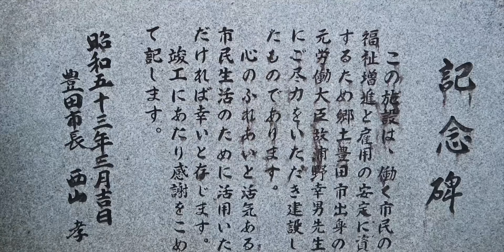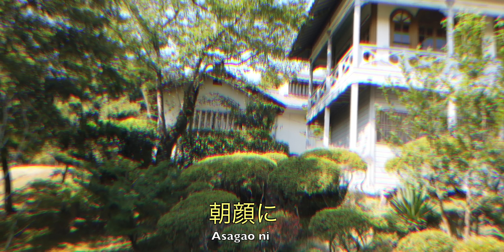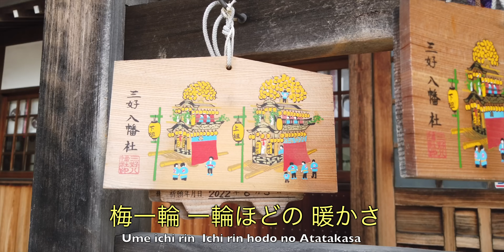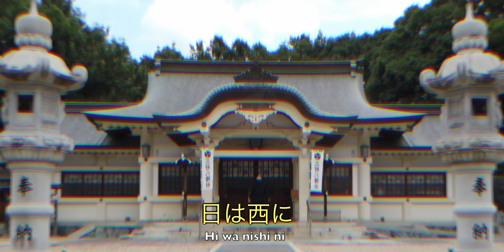Magic Ninja | Official Music Video 2023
Ninja's expressions through the music. :-)

Video spot locations: Miyoshi and Toyota, Aichi, Japan

Lyrics:
The lyrics in the Ninja track are inspired by Japanese haiku poems. It is a humble tribute to an inspiration rich cultural spectrum of the Japanese tradition, history, culture specific beauty, honest and proud of the Japanese.

02:19 – 02:48
朝顔に 釣瓶とられて もらひ水
Asagao ni / Tsurube torare te / Morai mizu

02:47 – 03:15
梅一輪 一輪ほどの 暖かさ
Ume ichi rin  / Ichi rin hodo no / Atatakasa

03:16 – 04:26
古池や 蛙飛び込む 水の音
Furuike ya / Kawazu tobikomu / Mizu no oto

03:43 – 03:56
春の海 ひねもすのたり のたりかな
Haruno-umi  Hinemosu-Notari Notarikana

04:04 – 04:10
痩蛙 負けるな一茶 是にあり
Yase gaeru / Makeruna Issa kore ni ari

04:12 – 04:24
菜の花や 月は東に 日は西に
Na-no-hana ya / Tsuki ha higashi ni / Hi wa nishi ni

05:21 – 05:27
閑けさや 岩にしみいる 蝉の声
Shizukesa ya / Iwa ni shimiiru / Semi no koe

05:27 – 05:34
柿くへば 鐘が鳴るなり 法隆寺
Kaki kueba / Kane ga naru nari / Horyuji

05:34 – 0:41
目には青葉 山ほとゝぎす はつ松魚
Me ni wa aoba / Yama hototogisu / Hatsu gatsuo

05:41 – 05:48
降る雪や 明治は遠く なりにけり
Furu yuki ya / Meiji wa toku / Nari ni keri

05:21 - 05:48